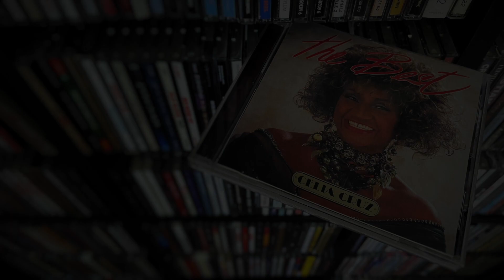10. Yo soy la voz - CELIA CRUZ (The Best - 1991)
CELIA CRUZ
The Best
Sony / Globo
1991